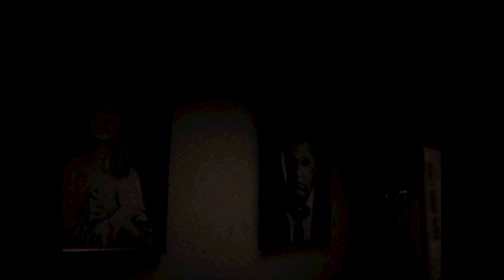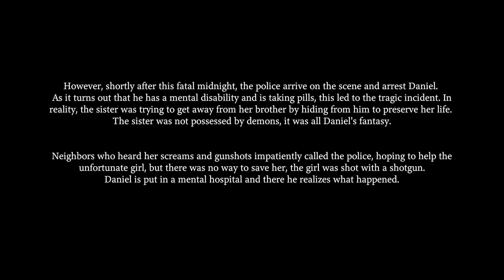Fatal Midnight : My Sisters Possession ( Indie Horror Game )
Hi guys! We are back today with another Indie Horror Game playthrough titled Fatal Midnight. We wake up in the middle of the night to find our sister missing from her room while our parents are out leaving us home alone. All is not as it seems, will we discover the truth or will we succumb to possession like our sister. Hopefully you enjoy this Indie horror as I enjoyed playing.

Wanna play Fatal Midnight yourself?